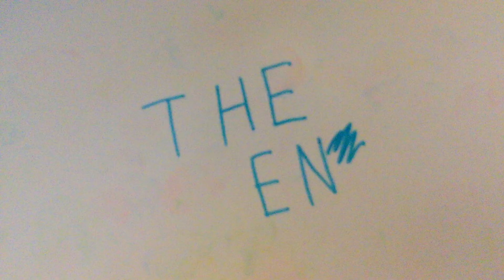the white room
Stop-motion madness!!!

Stop-motion + snow-day - school = snow-motion!!!